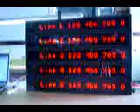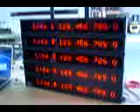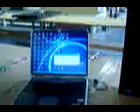Multi-Line LED Display Using Excel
Manufactured by Electronic Displays Inc. in Addison, Illinois, this multi-line LED message sign receives it data via an Excel spreadsheet. The displays are configurable for the number of lines and the number of characters per line.